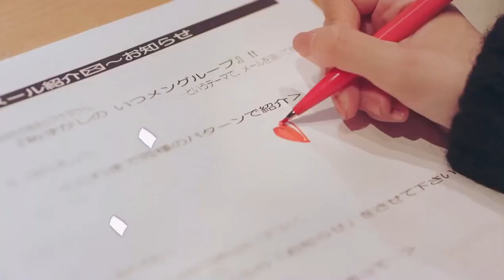新内眞衣卒業ソロ曲『あなたからの卒業』予告#乃木坂46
乃木坂46, Nogizaka46, 乃木坂, Nogizaka46 , 乃木坂46